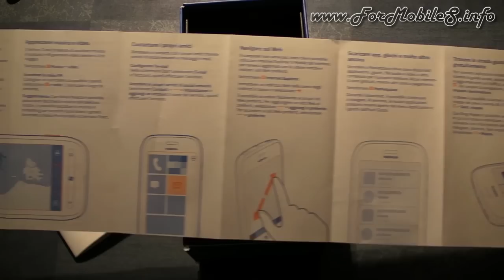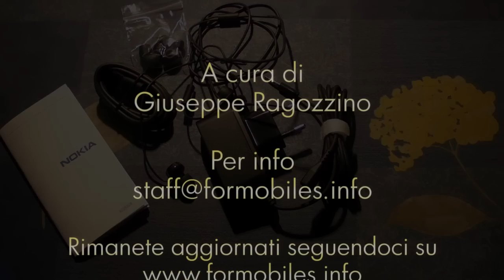Nokia Lumia 710 bianco - Unboxing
Nel video a seguire mostriamo lo spacchettamento di questo Windows Phone semplice ma in grado, almeno sulla carta, di dare buone soddisfazioni visto e considerato che parliamo di un cellulare da tre centinaia di euro di prezzo.
Sarà nostra premura testare la camera, vedere come si comporta nel quotidiano con navigazione web e apps di varia natura.
Intanto godetevi il filmato, a breve foto e focus.
Restate con noi.